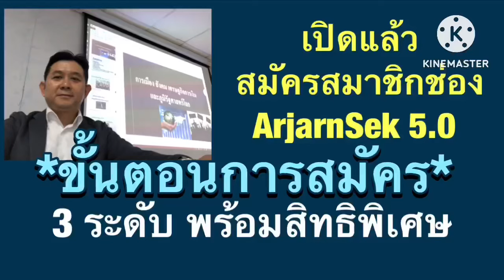ข้อเสนอใหญ่ของปูตินต่อตต.เหนือยูเครน “จะเข้าสู่การตกลงเจรจาถ้าหาก…”?!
วิเคราะห์ เหตุการณ์ สถานการณ์ ภูมิรัฐศาสตร์โลก ข้อเสนอใหญ่ของปูตินต่อตต.เหนือยูเครน “จะเข้าสู่การตกลงเจรจาถ้าหาก…”?!